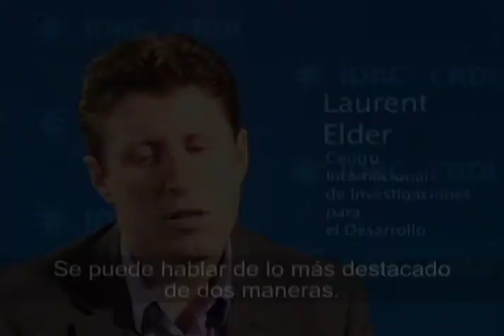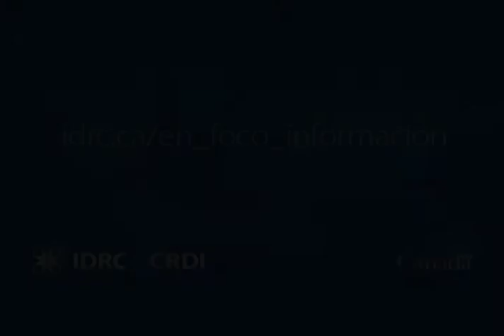Los pobres en la era de la información : Recurso de emergencia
Una potente red de investigadores en África, Asia y América Latina ha profundizado hasta el nivel de los hogares para comprender mejor los cambios producidos por un mayor acceso a las tecnologías de información y comunicación (TIC) en el mundo en desarrollo. Las encuestas exclusivas realizadas con apoyo del IDRC muestran cómo y por qué los pobres de los países en desarrollo están utilizando las herramientas modernas de comunicación. La investigación también destaca las diferencias regionales y revela evidencias del vínculo entre las TIC y la reducción de la pobreza. Los pobres en la era de la información: Combatiendo la pobreza con tecnología analiza los impactos de estos cambios tecnológicos sin precedentes.